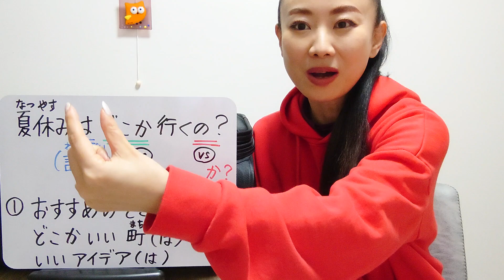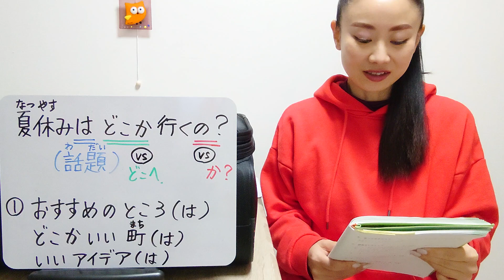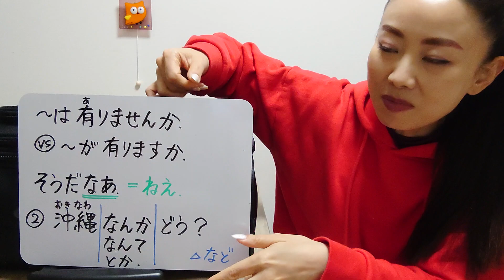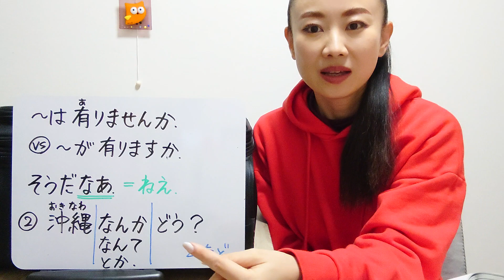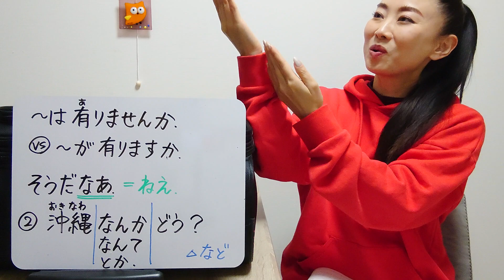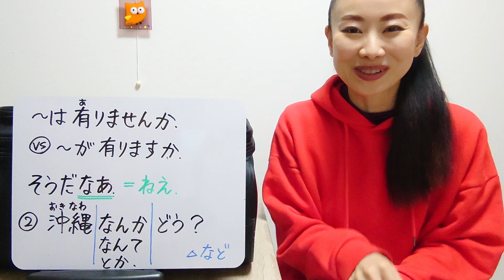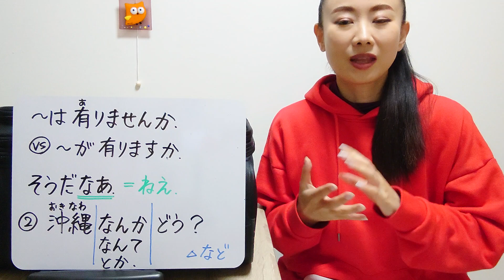みんなの日本語中級11課㉘ 3もう一度聞きましょう P124 夏休みの行き先のおすすめを日本人の友達に聞く て来る どこか 〜はありませんか そうだなあ なんか など 〜はどう？